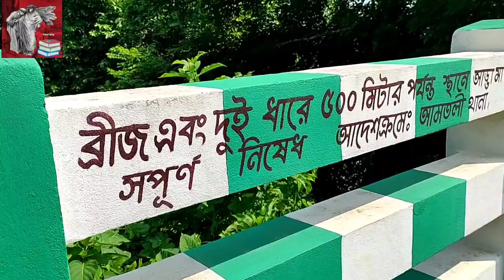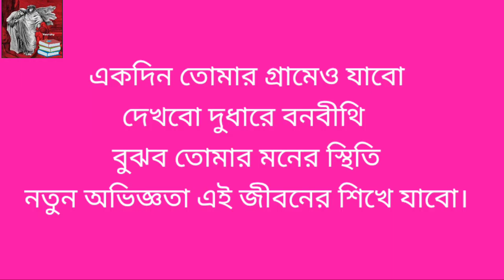Bengali village in tripura | indian village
tripura visiting place//tour and travel tripura